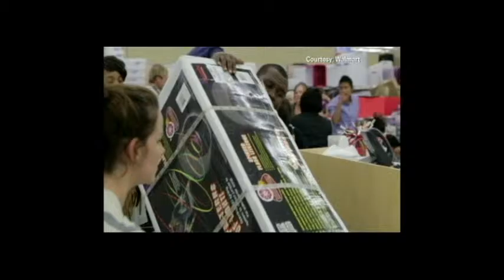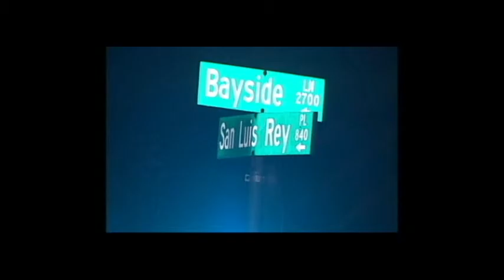Tom Jordan News Anchor July 8 215